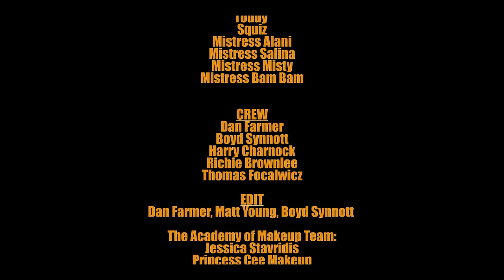KING PARROT - Ten Pounds of Shit in a Five Pound Bag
VIDEO CREDITS:

Produced and Directed by Dan Farmer

Edit: Dan Farmer, Matt Young, Boyd Synnott

The Cast:
Slatts Everyday
Youngy
Mr White
Toddy
Squiz
Mistress Alani
Mistress Salina
Mistress Misty
Mistress Bam Bam

Crew:
Dan Farmer
Boyd Synnott
Harry Charnock
Richie Brownlee
Thomas Focalwicz

The Academy of Makeup Team:
Jessica Stavridis
Princess Cee Makeup
Emily Warman
Emma Patrick
Bronte Davis
Laura O’Sullivan
Janina White
Gozde Halici
Sharina Vand
Caiyan Hou

Crew:
Dan Farmer
Boyd Synnott
Harry Charnock
Richie Brownlee
Thomas Focalwicz

Thanks to Fetish House and Kingston Town Hall

LYRICS:
Find a side that's brighter than bad
Stick it out but never get mad
No control, No plans
Ten pounds of shit in a five pound bag

It never gives, not what you want
Falling short just defining my sort
Scared to fail scared of success
Never take less
Is this really what you want?
Don't aim too high or they'll cut you right back
Feel like ten pounds of shit in a five pound bag

Keep them dumb, keep them numb, keep them ripped
Paid the money then they syphon the slip
Think your flying but they're bluffing the hand
An empty promise from a selfish brat

Every lesson that's ever been taught
Never learn comes undone just as quick its learnt
Told to trust, surrounded by a system of fraud
Doused in gas, set on fire now watch me burn